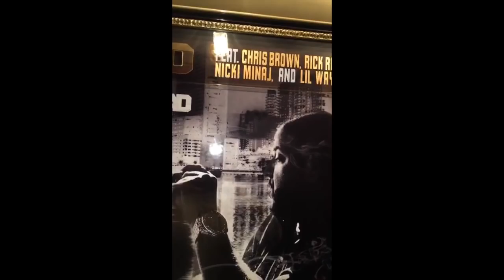DJ KHALED SNAPCHAT VIDEOS 3 (ft.Drake,Kendall Jenner,Future,Madonna,etc.) SNAP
Snapchat Celebrity